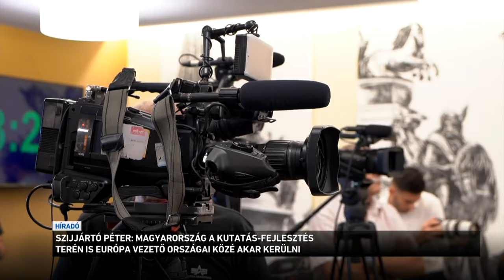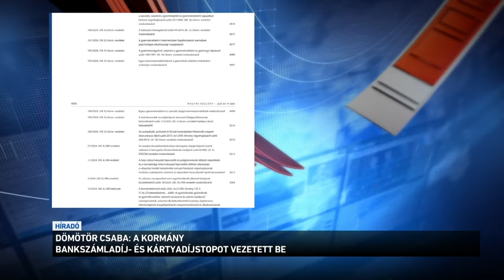Híradó 2024.07.13. 8:00